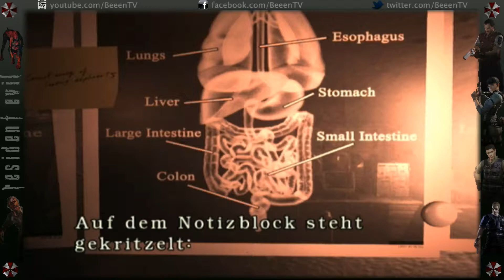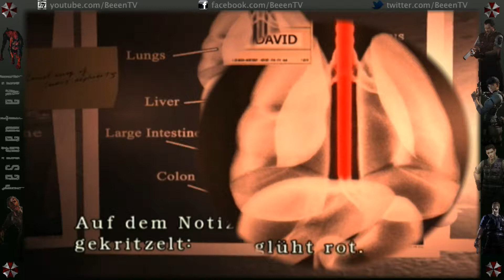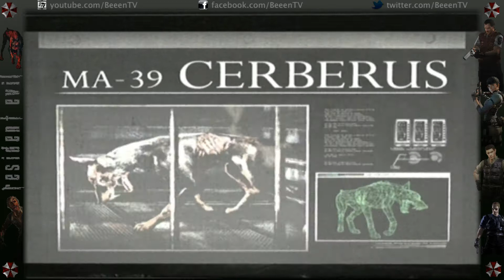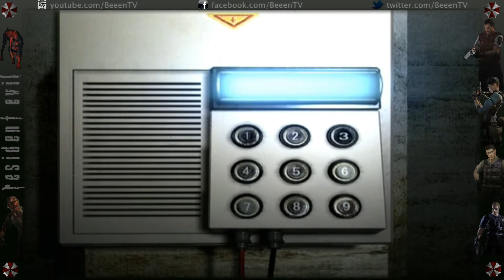Der Verräter - #23 Let's Grusel "Resident Evil Remake"(HD)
Der vorletzte Part des Gamecube Hits! Im Untergrundlabor gilt es das ein oder andere Rätsel zu lösen! Dabei werden die Hirnzellen deutlich beansprucht, aber für unsere gute Jill sollte das kein Problem sein! Dadurch kommen wir der Wahrheit ein ganzes Stück näher...

Das Spiel gefällt Dir? Dann unterstütze die Entwickler und kaufe das Spiel!
Die Rechte für "Resident Evil" liegen bei "Capcom".